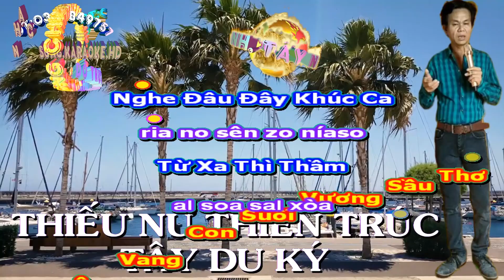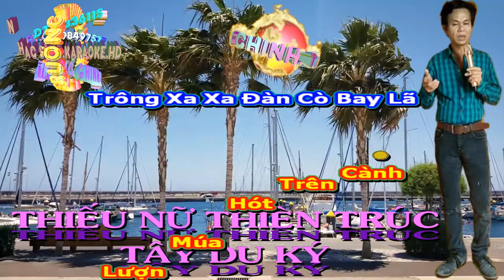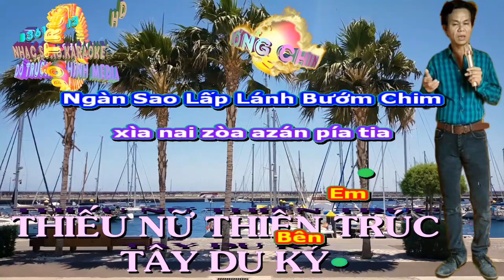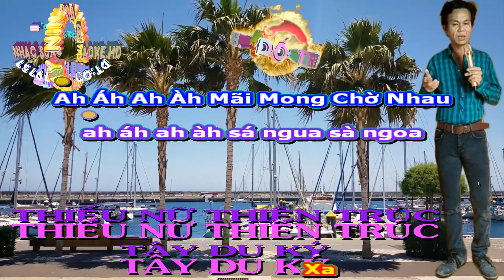KARAOKE - THIẾU NỮ THIÊN TRÚC. (NHẠC SỐNG NUMBER ONE)